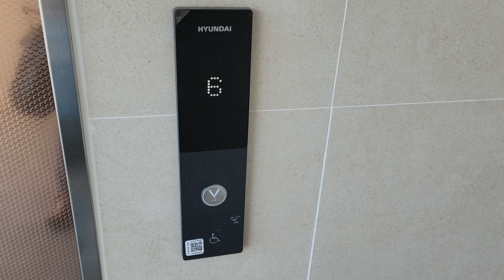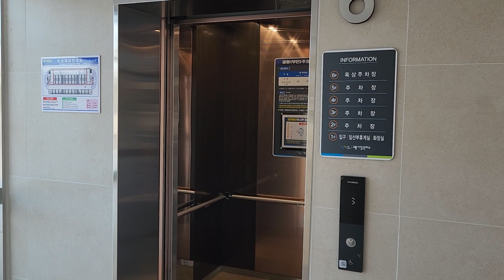창원종합버스터미널 공영주차장 현대엘리베이터 탑사기(2024.05.02 촬영)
뉴코아아울렛 창원점~창원종합버스터미널 사이 일대 공영주차장에서
팔룡동 공영주차빌딩은 삼일엘텍 제어반이 적용된 에이엔티(아남테크)이고

이곳 창원종합버스터미널 공영주차장은 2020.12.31 WBSS-GY-2(1000kg 13인승, 60m/min, NEO)를 운용중인데
건물 양쪽 차량입구/차량출구쪽에 각각 1대짜리씩 설치되어 있습니다.

2020 Hyundai NEO MRL Traction Elevator at Changwon Bus Terminal Parking Lot, Gyeongsang-namdo, South Korea.